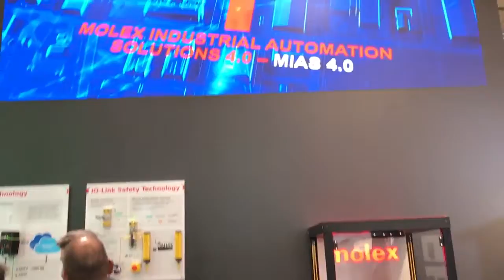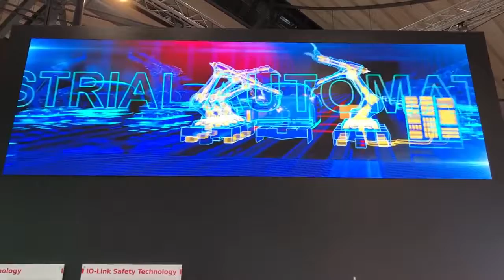Industry 4.0 TV Talks To Molex At The Hannover Messe, 2018.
Dean Donnelly, Global Business Development Manager showcases MIAS 4.0 at the Hannover Messe, 2018.